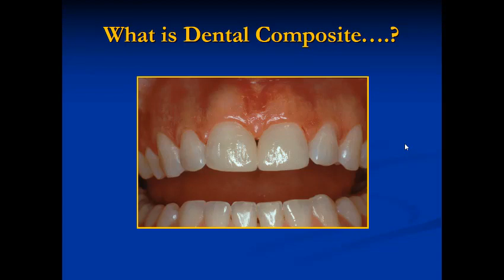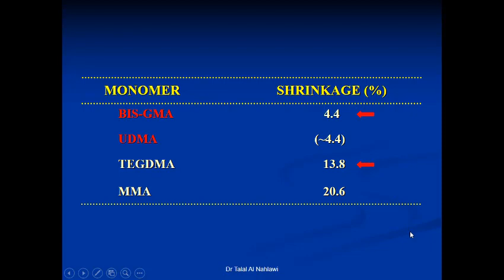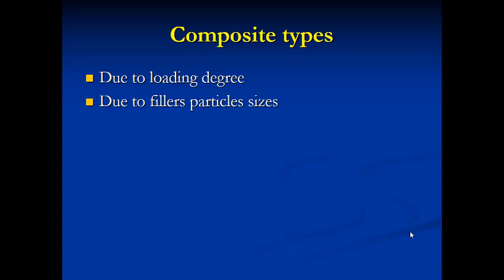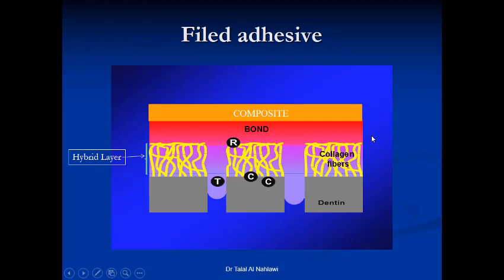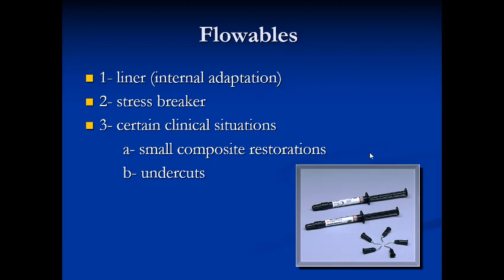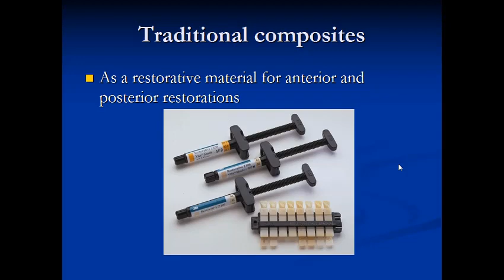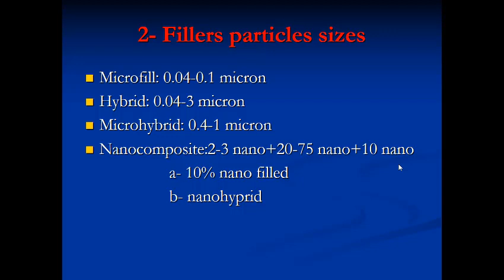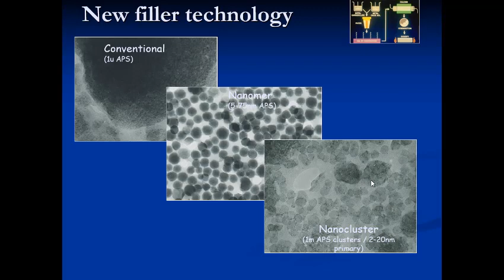Dental Composite as a Restorative Material Prof Dr Talal Al-Nahlawi د. طلال النحلاوي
Dental Composite as a Restorative Material for undergraduate students